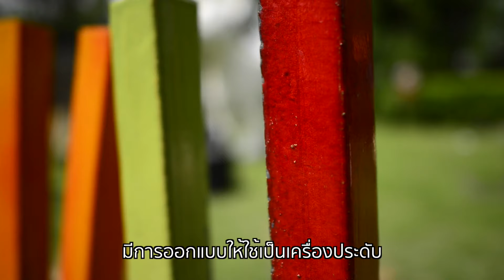โรงงานเถ้าฮงไถ่ จ.ราชบุรี